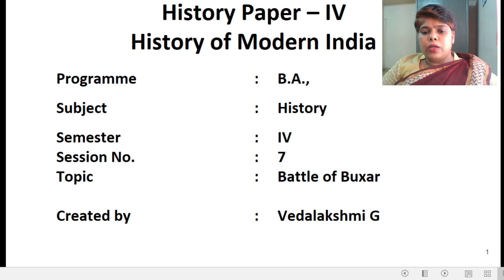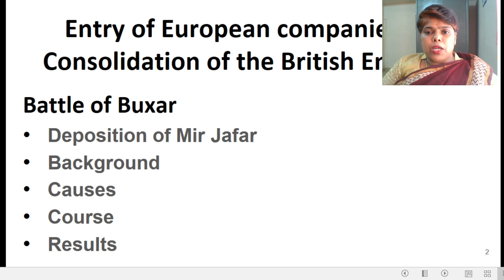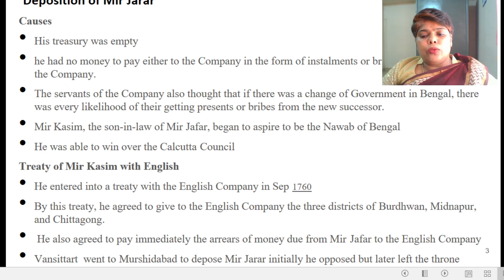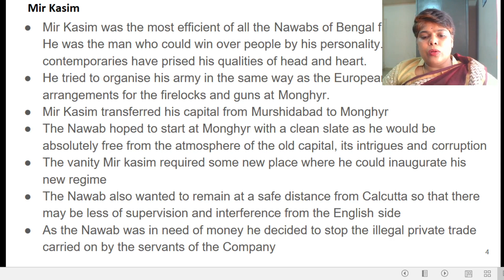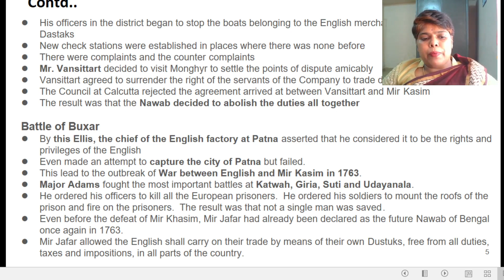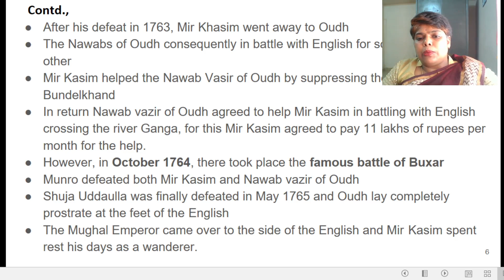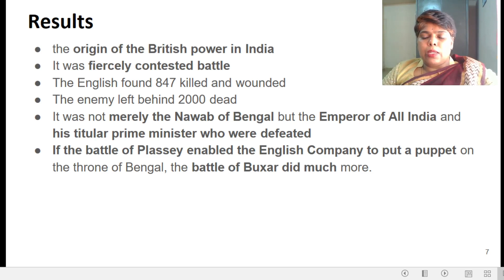Battle of Buxar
Vedalakshmi G, Assistant Professor, Government First Grade College, Pavagada.